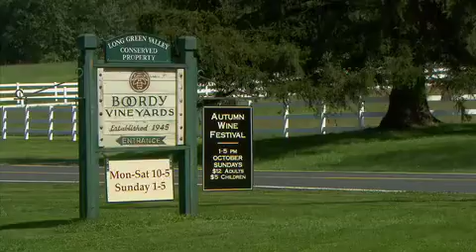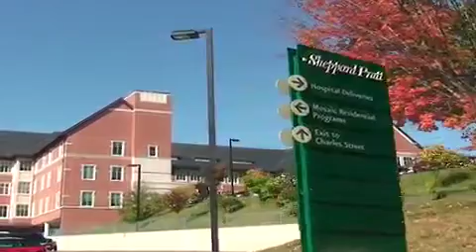Promoting Greatness (2009)